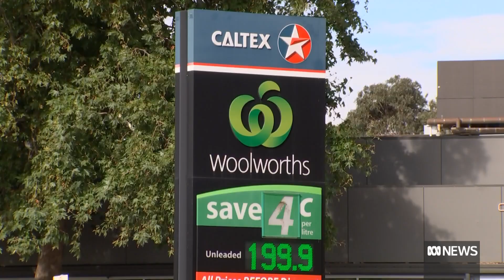Record-high petrol prices deliver blow for charities feeding less fortunate Canberrans | ABC News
If you're feeling the pinch at the petrol bowser, spare a thought for those less fortunate and the charities working to support them.

Petrol prices are at record levels nationally, thanks to the Russia-Ukraine war, with the "new normal" for unleaded above $2 per litre in a number of capital cities.

Australian food rescue organisation OzHarvest said demand for its services in Canberra had increased by 30 per cent in the past two years during the COVID-19 pandemic and it was now bracing itself for another storm ahead.